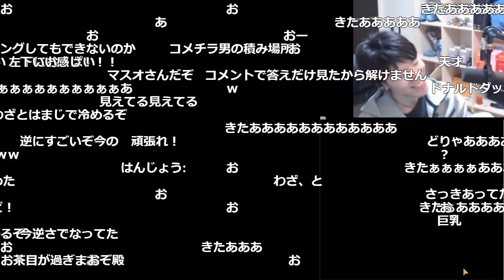答えが出ているのに気づかずスルーしてしまうはんじょう【2022/03/30】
0:00 op
0:11 本編
03:16 ed